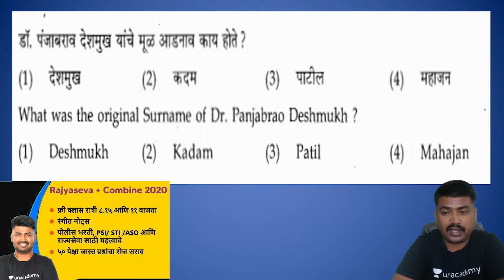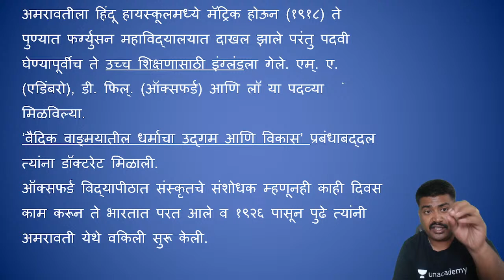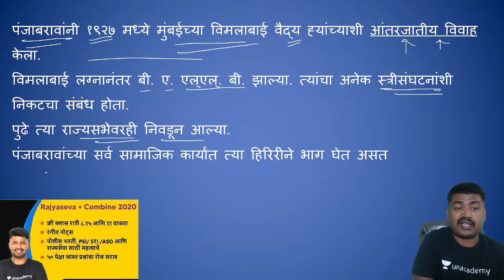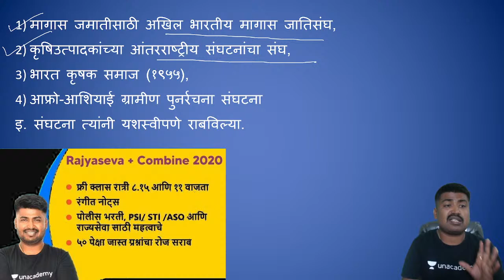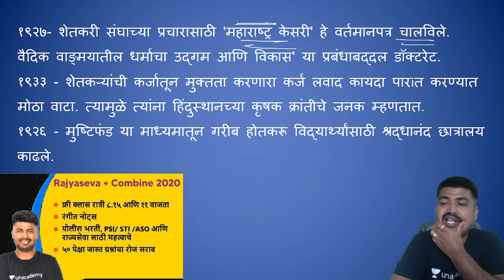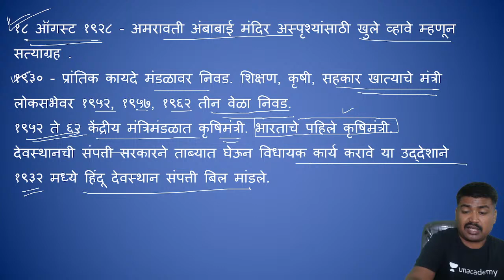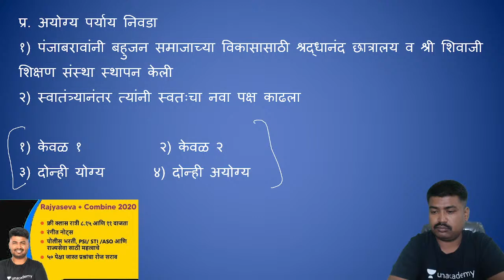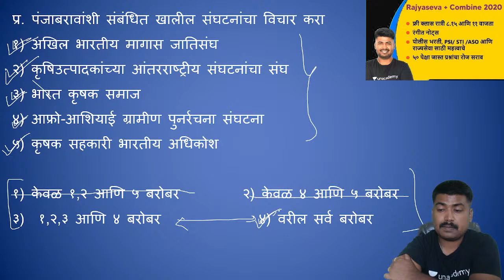पंजाबराव देशमुखांविषयी सर्व काही । Saurabh Sir । Unacademy MPSC- Live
सौरभ सोनवणे सर unacademy वर रोज संद्याकाळी ८. १५ आणि रात्री ११ वाजता लिव्ह शिकवतात.  त्यांना आताच Unacademy वर follow करा.

तुमचे कूपन कॉइन वापरून फी आजून १०% कमी होईल.